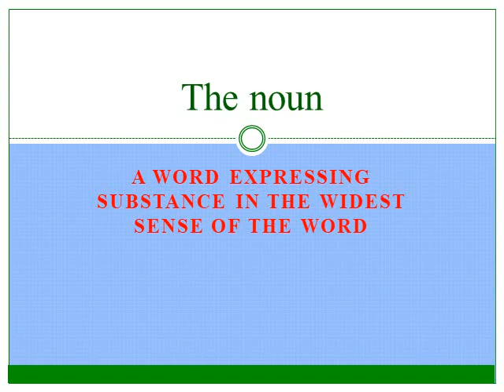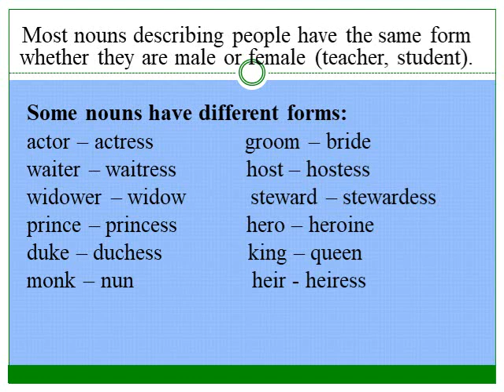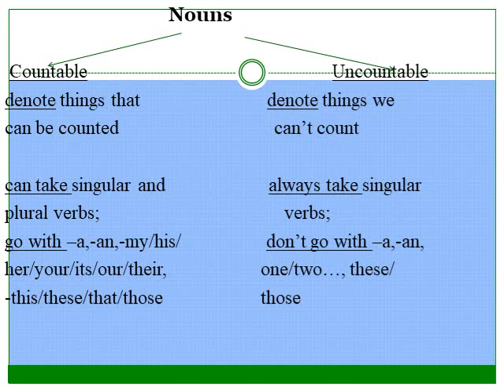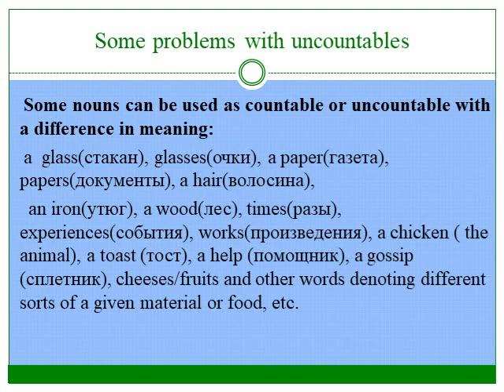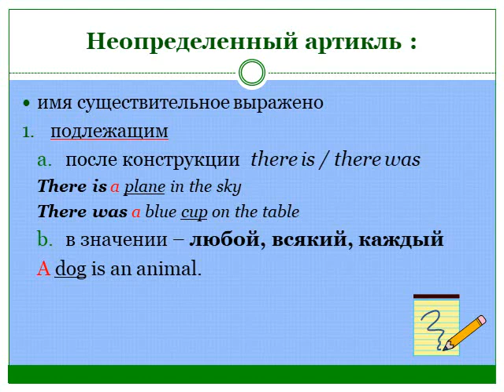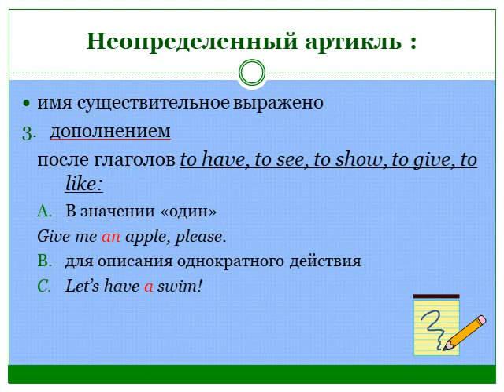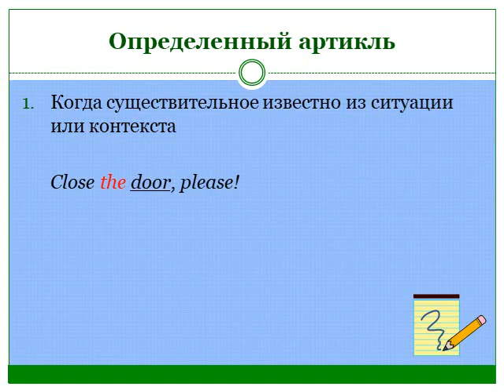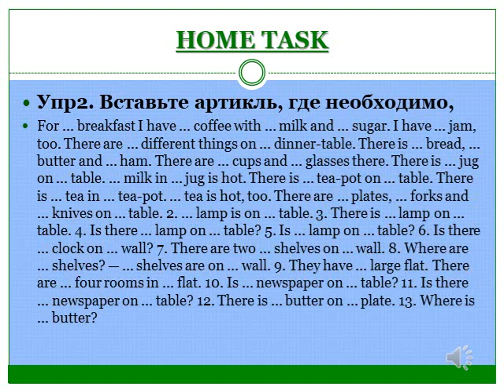Иностранный язык: Articles and nouns